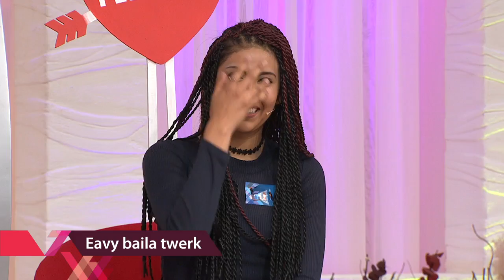¡Luis Fer aceptó una cita!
Eivy llega por Luis Fer y conquista al público con sus encantos, a los amorosos ¡y por supuesto a Luis Fer!